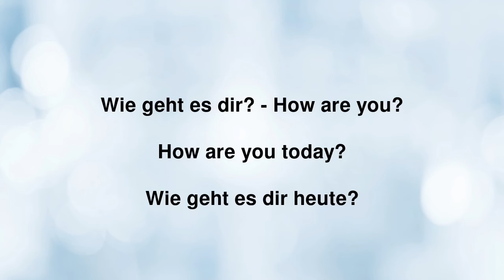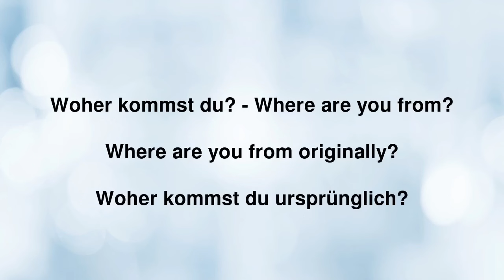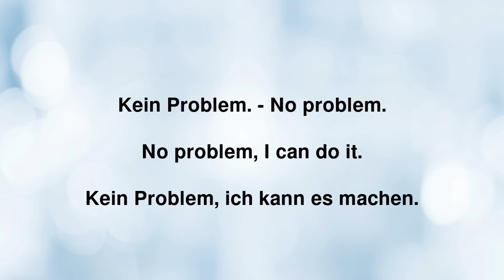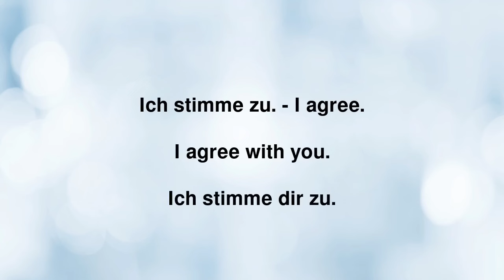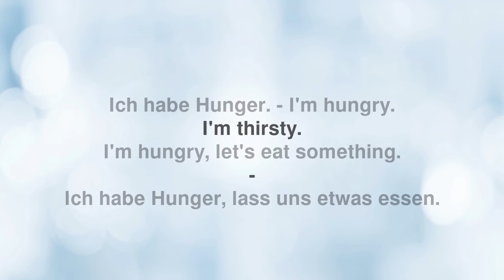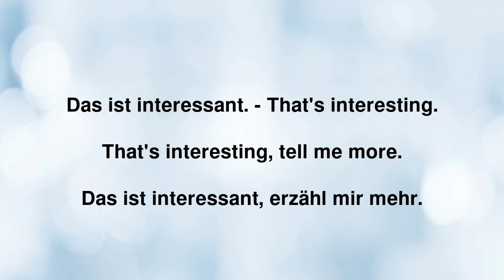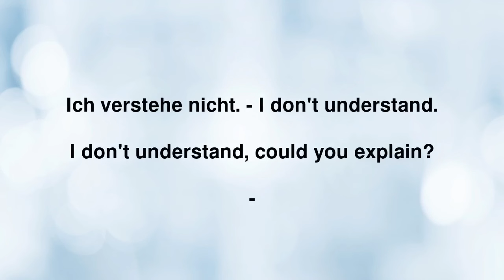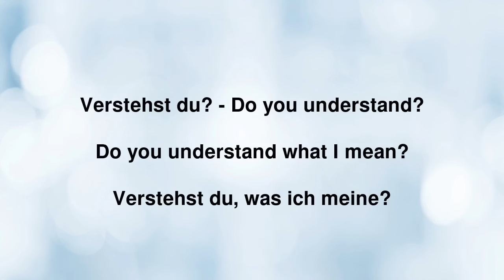German Small Talk Essentials: Simple Everyday Phrases - Learn to Chat in German!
🌟 Welcome to "German Small Talk Essentials: Simple Everyday Phrases"! 🌟

Are you ready to start chatting in German like a pro? You're in the right place! This video is perfect for beginners or anyone looking to brush up on their German small talk skills.

In this video, you'll discover:
- 45 essential German phrases for everyday conversation
- Practical examples to help you understand and use each phrase
- Tips to make your German sound more natural and fluent
- Clear and simple explanations, perfect for beginners
- Whether you're just starting out or want to improve your conversational German, these phrases will boost your confidence and help you engage in small talk with ease. From greetings to chatting about the weather, you'll be ready to join any conversation in German after watching this video!